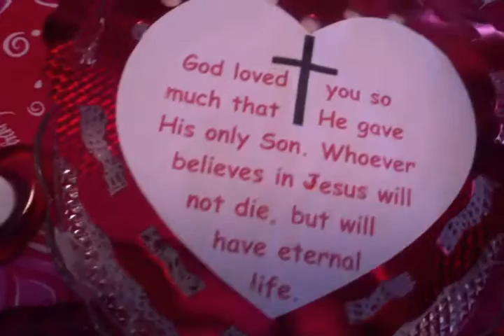HAPPY VALENTINE'S DAY TO ALL DVTV